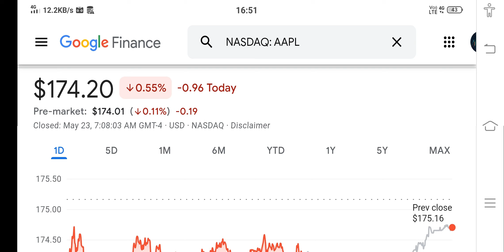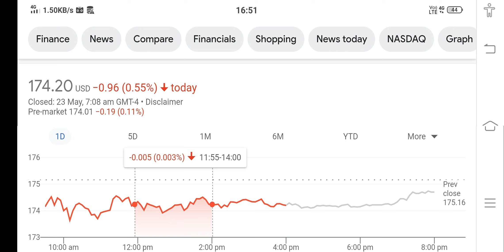AAPL Stock Analysis ! Is The Stock MARKET BULL TRAP Coming NEXT!!